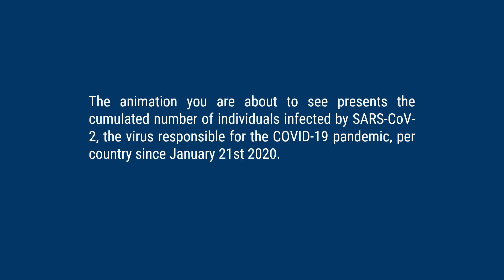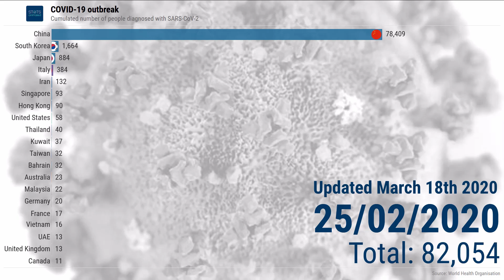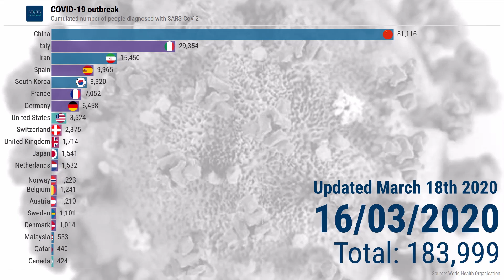Top 20 countries hit by COVID-19 (updated March 18th 2020)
Dynamic visualisation of the number of people infected by the coronavirus SARS-CoV-2 (disease COVID-19, formerly known as 2019-nCov) by country since January 21st 2020, all in one chart.